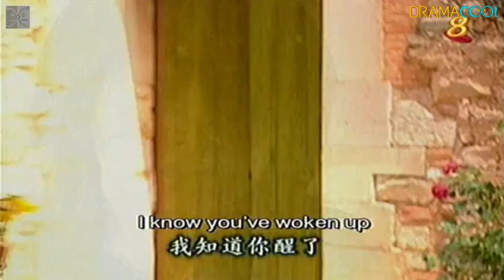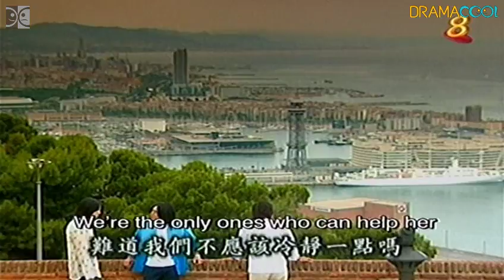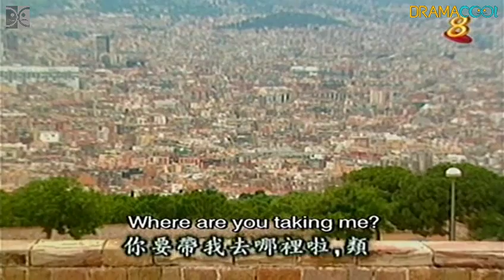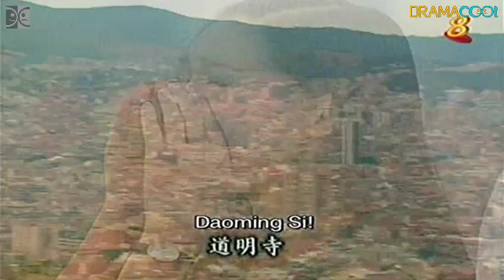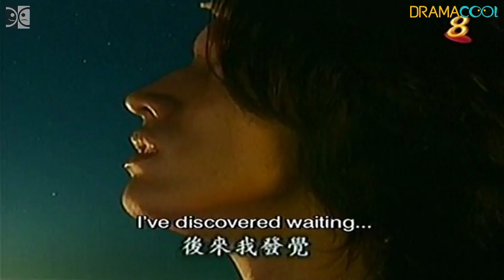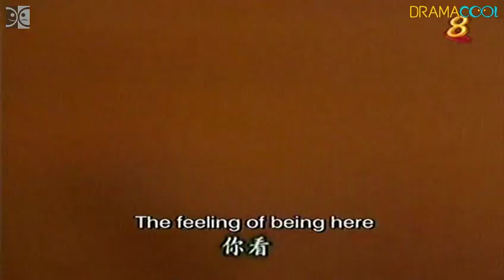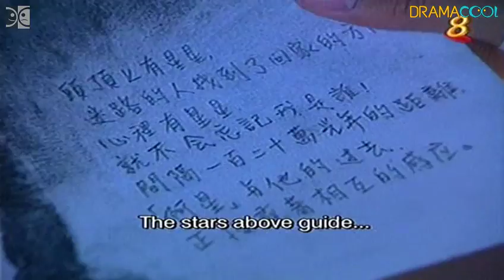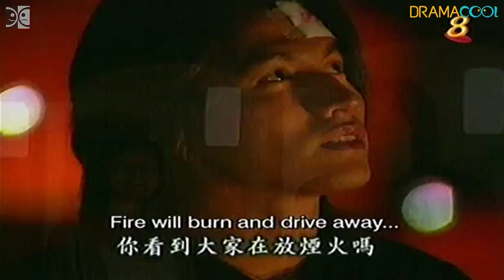Meteor Garden II 流星花園II - Episode 3 🌠